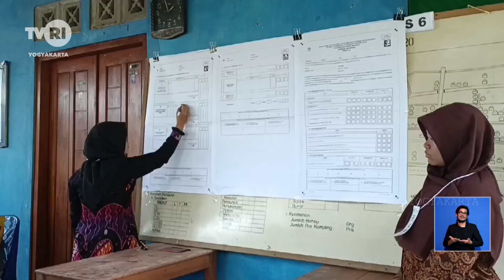Bawaslu Waspadai Netralitas ASN dan Plitik Uang Dalam Pilkada 2024